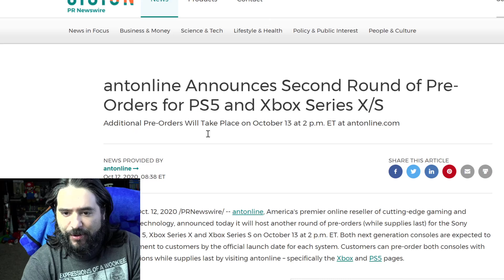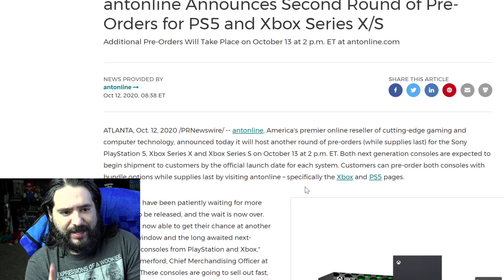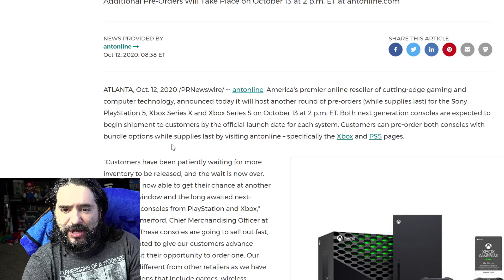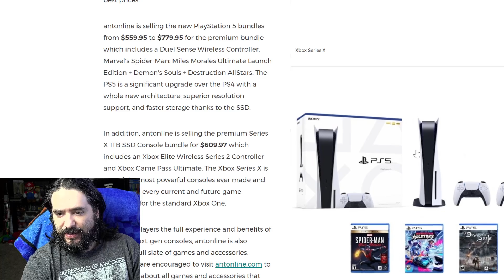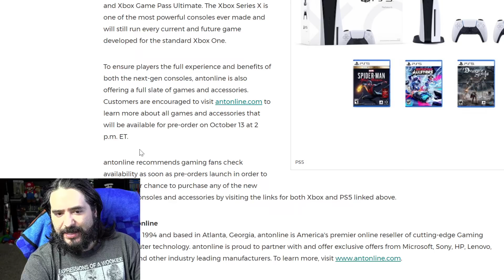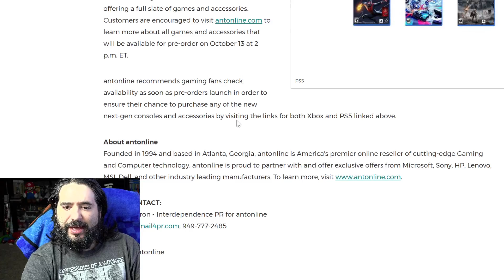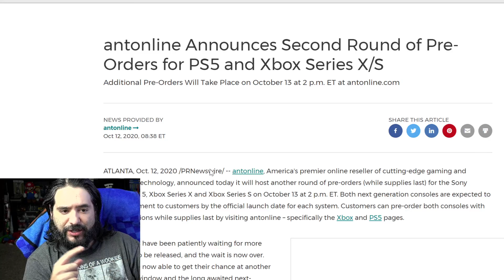HUGE NEWS on Pre-Orders THIS WEEK for PS5 and Xbox Series X/S! | 8-Bit Eric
8-Bit Eric ( 8BE ) antonline announced today it will host another round of pre-orders (while supplies last) for the Sony PlayStation 5, Xbox Series X and Xbox Series S on October 13 at 2 p.m. ET. Both next generation consoles are expected to begin shipment to customers by the official launch date for each system. Customers can pre-order both consoles with bundle options while supplies last by visiting antonline – specifically the Xbox and PS5 pages.

Camera Microphone
Sony XLR-K2M

Capture Device
Elgato Game Capture HD60 S

Lights
PHOPIK Softbox Lighting Kit

Microphone
Blue Snowball USB Microphone
Editing Computer
Apple iMac (27-inch, 8GB RAM, 1TB Storage)

Computer Monitor
Dell Ultrasharp U2718Q 27-Inch 4K IPS Monitor

Streaming/Gaming PC
Asus G20AJ-US006S Intel Core i3-4150
3.5GHz 8GB DDR3 1TB HDD DVD±RW